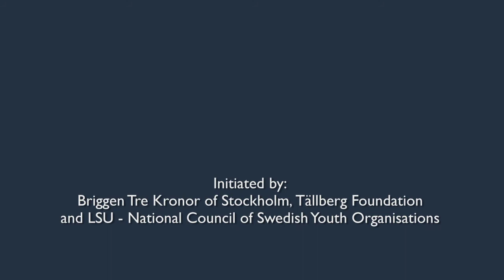Juan Carlos from Peru on Climate Change (27)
Voice No. 27, Juan Carlos Soriano Yabar from Peru.
Important Messages from Young People to the Politicians of the World at the International Climate Conference COP15 in Copenhagen.
Juan Carlos Soriano represents SustainUS.